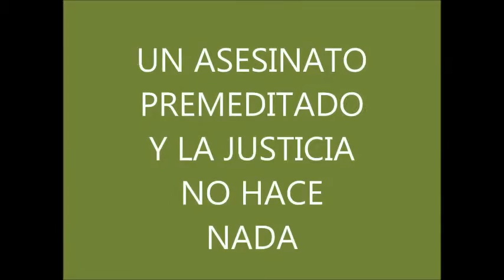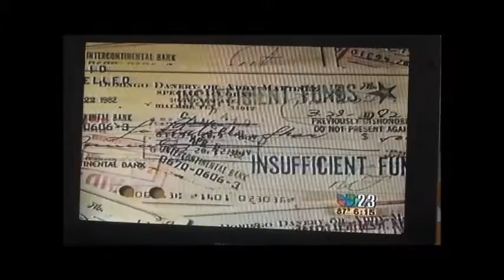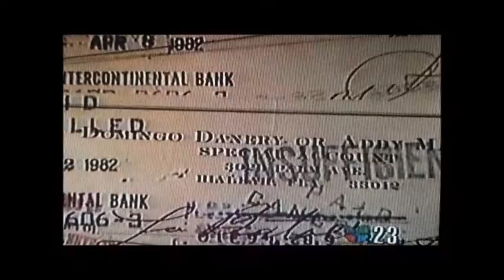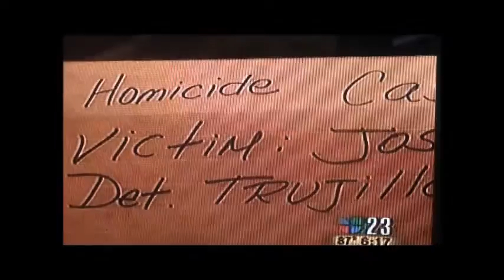FOTOS 9 27 2015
VARIAS  FOTOS...NARRACION DEL ASESINATO DE JOSE